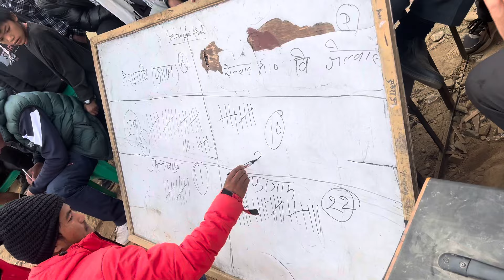पाँचौ राष्ट्पति रनिङ सिल्ड ~२०८०कबड्डि-कबड्डि || ने.रा.मा.बि फगाम V/S रोल्बाङ मा.बी. जेल्बाङ